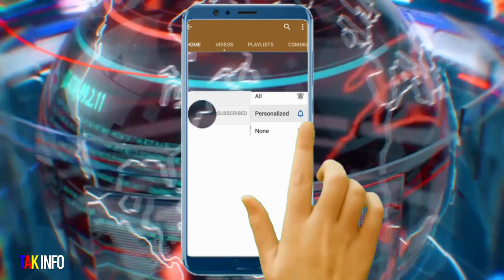President Jovenel Moise gen kontwol tout Gwo chabrak Kidnapin nan peyi a